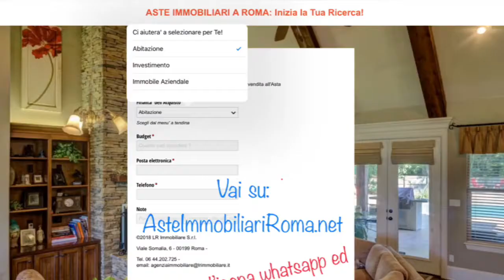VENDITA IMMOBILIARE CON INCANTO: AsteImmobiliariRoma.net